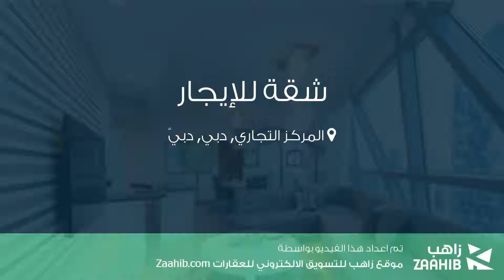شقة للإيجار في المركز التجاري, دبي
تفاصيل العرض:-

رقم: 4208758

ميزات:-

2 الغرف, 2 عدد دورات المياه, 1 سعة مرآب السيارات, مسبح, تكييف مركزي